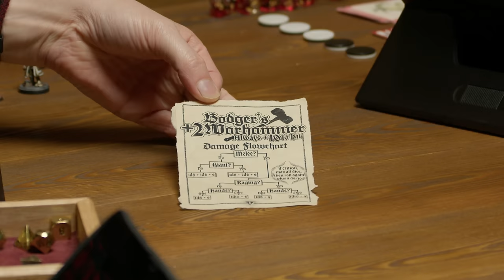The Hunt for Trinton - NPC D&D Compilation 13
After the battle with the darklings, the group head out to find answers about Liathil and his plans.
Stop Necromancy at: vldl.shop